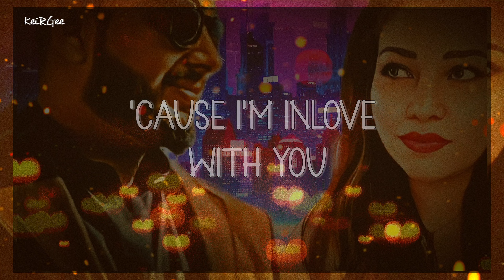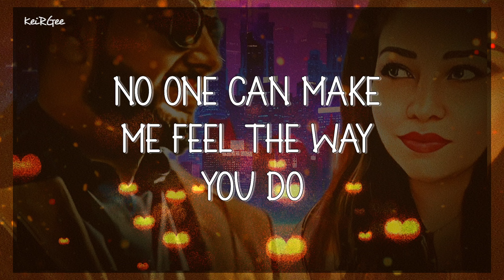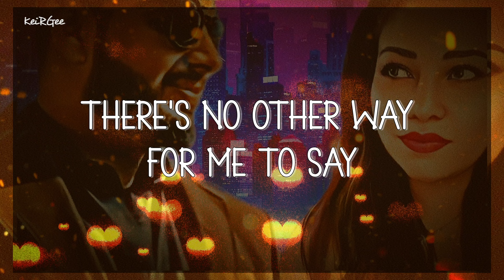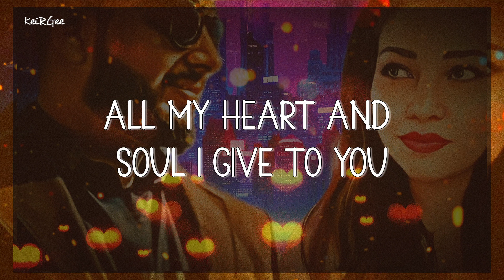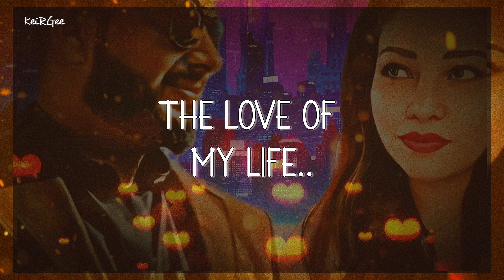Love of My Life | by Keith Martin | KeiRGee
Artist

Keith Martin

Keith Eric Martin (September 22, 1966 – March 25, 2022) was an American R&B singer-songwriter and record producer. He was best known for writing and singing romantic love songs.

In 2004, Martin came to the attention of EMI Philippines, who hired him as in-house producer in Manila, producing and writing for artists in the Philippines and Indonesia. He collaborated with Filipino singer Kyla on her albums Not Your Ordinary Girl and Beautiful Days, with Gloc 9 on his album Ako Si…, with Agnes Monica on her album Whaddup A.. '?!, and with Gary V., among others.

Album

Love of My Life is an album by Keith Martin, released on 22 March 2004 by EMI. It is his third album, and first album produced in the Philippines. The songs "Because of You", "Love of My Life" and "Coming Home" were released as singles.

Released: 2004

Licensed to YouTube by: SME